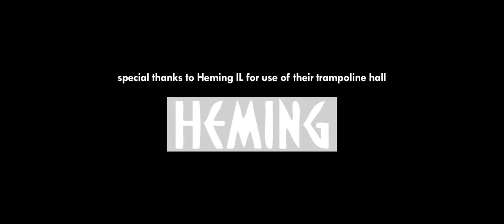TRAMPING IN THE DARK (the BOUNCE by Dedicated Pictures)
Shot in one evening @ Heminghallen, Oslo, Norway.
Special thanks Heming IL for letting us use their trampoline hall.

(new website dropping soon)

SHOT AND EDITED BY: Anders Stai Fougner
FEATURING: Felix Usterud, Per Schøyen, Lars Bjørum, Magnus Solheim
CAMERA: Canon EOS 7D, Canon EOS 550D
LENSES: Canon EF 24-70L f2.8, Sigma 10mm f2.8, Sigma 10-20mm
ACCESSORIES: Glidecam HD-2000
EDITING SOFTWARE: Final Cut Pro
CC: Magic Bullet Colorista, Magic Bullet Looks